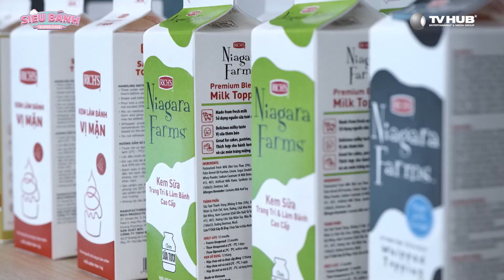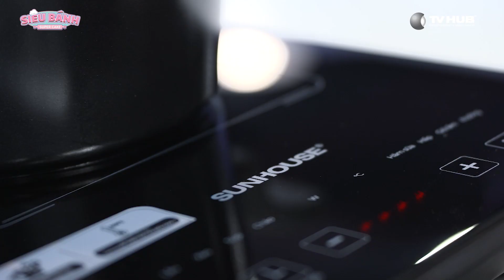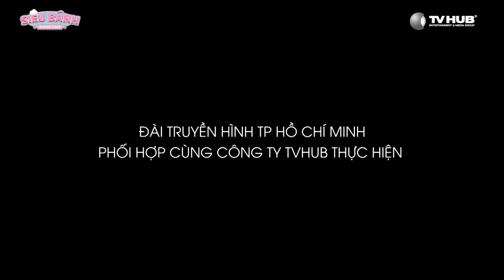SUPER CAKE | Tạo hình bánh Âu sử dụng cốt dừa Việt, Sự kết hợp bản sắc Âu-Việt tuyệt đỉnh | BESTCUT